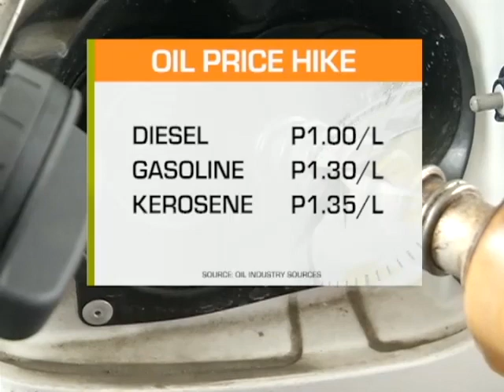GMA Regional TV News: Panibagong Dagdag-Presyo sa mga Produktong Petrolyo, Ipinatupad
Panibagong dagdag-presyo sa mga produktong petrolyo, ipinatupad ngayong January 31.